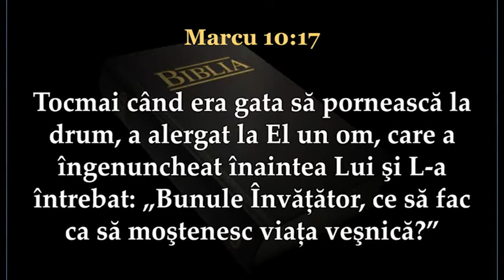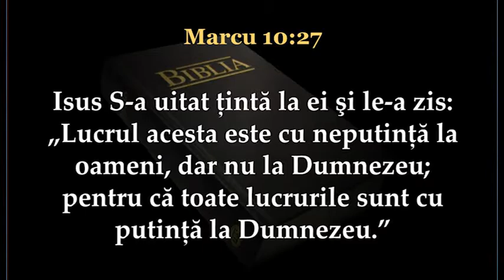Daniel Movila - Cercetat de Domnul